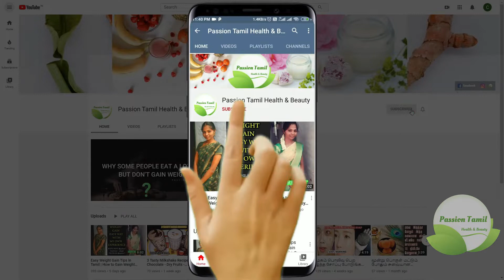Homemade Herbal Bath Powder For Skin Brightening, Remove Pigmentation, Acne, Suntan | Hair Removal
Homemade Herbal Bath Powder For Skin Brightening & Remove Suntan | Hair Removal Herbal Powder

In this ayurvedic herbs will give you bright and glowing skin, It removes acne, pimples and scars. This herbal powder is one of ayurvedic medicine. It is also called nalangu maavu in tamil. This miracle homemade herbal bath powder contains many ayurvedic herbs.

It has no side effects, only herbal. If you use this remedy regularly, you will see the amazing result within a month. It makes your skin glowing and lightens the skin tone.